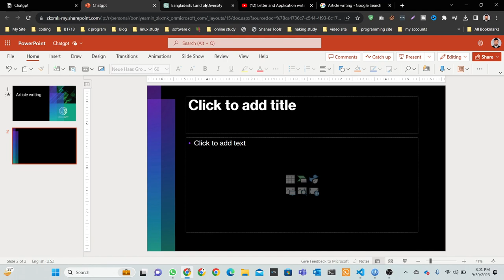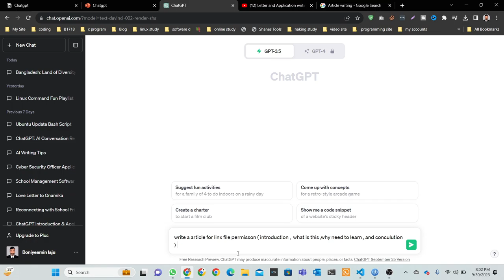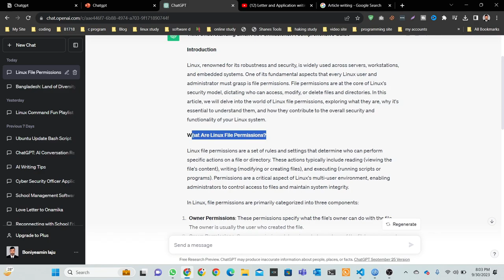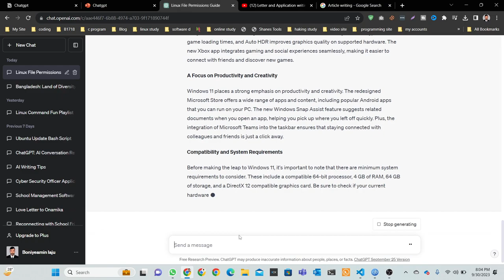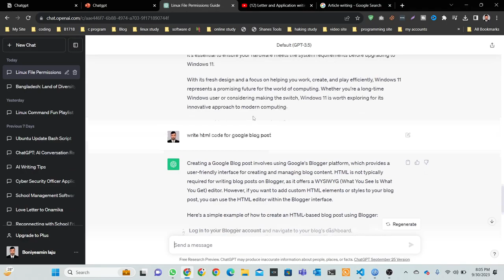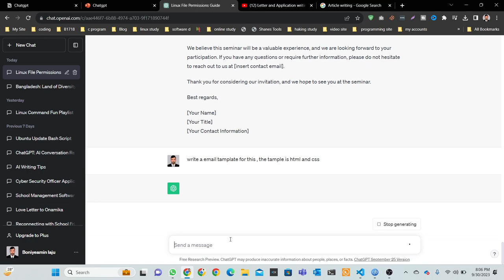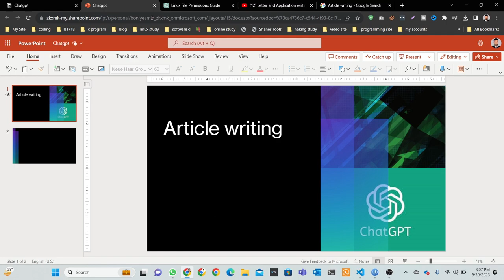Write an Article || ChatGPT Explained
Welcome to our comprehensive video, "Write an Article || ChatGPT Explained." In this engaging presentation, we dive deep into the world of content generation with ChatGPT. Whether you're a content creator, a writer seeking inspiration, or simply curious about the power of AI in writing, this video is your gateway to understanding how ChatGPT can assist you in crafting high-quality articles effortlessly. Join us as we demystify the art of article writing with the help of this incredible AI tool.